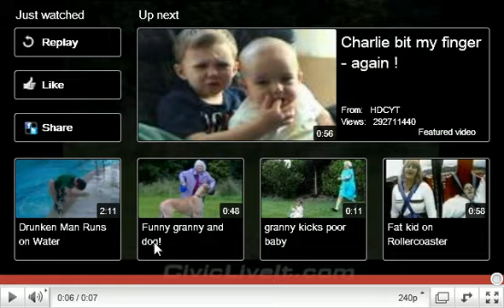Epic Granny Walking Her Dog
A granny walking her dog but the dog decides shes too slow and speeds things up.
Thumbs up if you laughed or felt sorry for the grandma.